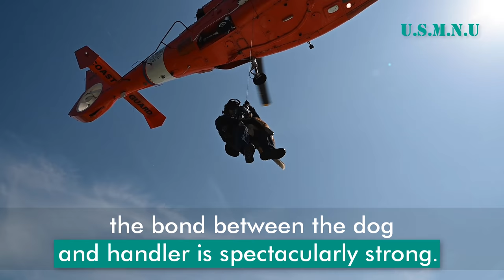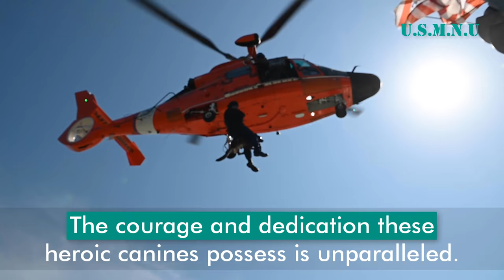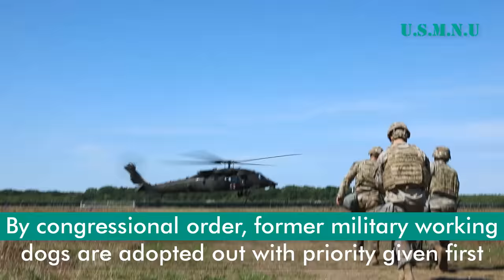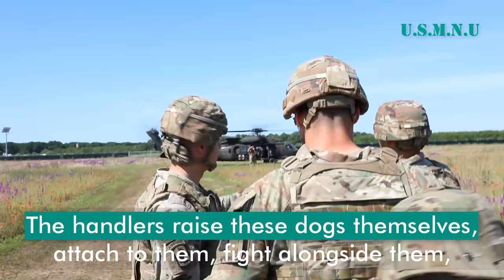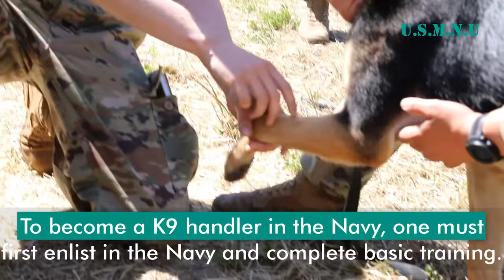Hundreds of Combat Assault Dogs on The USS $13-Billion Aircraft Carrier - U.S Military Working Dog!!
Combat Assault Dogs on the USS $13-Billion Aircraft Carrier - U.S Military Working Dog!!

Combat Assault Dogs (CAD) have transformed the tactics of the Special Operations community. With speed, discipline, agility, and ferocity, these dogs have demonstrated the resilience necessary to infiltrate via helicopter, parachute, or rubber boat.

The Belgian Malinois, also known as the Belgian Shepherd, is the predominant breed utilized by SEAL Teams. Their compact size and lightning speed help to create a tactical advantage for SEALs and other Special Operations units.

Favored for their intelligence, agility, loyalty, and obedience, Belgian Malinois are fierce and fast with acute vision. Lighter and leaner than the German Shepherd traditionally employed as the police working dog, the Belgian Malinois sports a compact frame, which is advantageous when tandem parachute jumping or rappelling - an intrinsic part of many SEAL missions. Their exceptional sense of smell makes these canines an optimal breed for detecting Improvised Explosive Devices (IEDs).